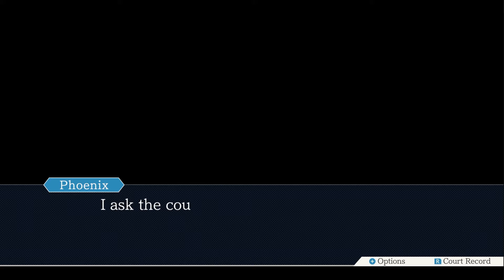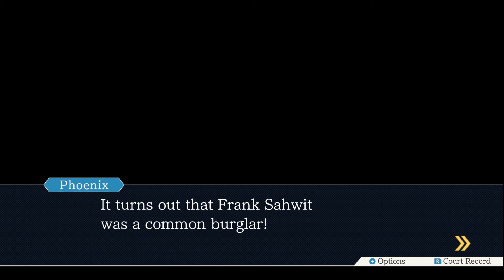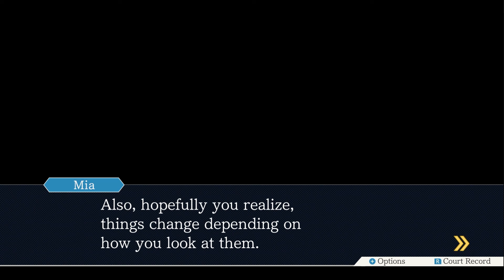We Are Bad Friends | Phoenix Wright: Ace Attorney EP 2 of 3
We saved you from prison, but didn't make you any less sad.